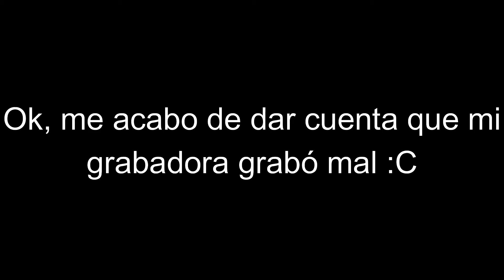Survival 1.18 Ep1, Un nuevo mundo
Bienvenidos al survival 1.18!